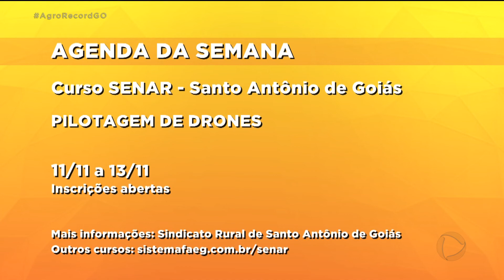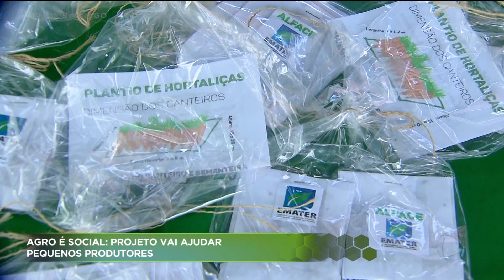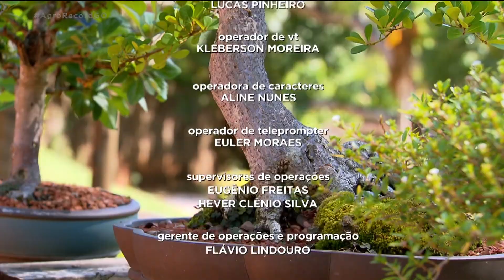AGRO RECORD - 10-11-2019 / PROGRAMA COMPLETO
O AGRO RECORD mostra que uma fazenda de bela vista de Goiás investiu no melhoramento genético para conseguir boas matrizes que produzem o chamado leite a2, ou leite antialérgico. São vacas de alta produtividade leiteira para atender um público que tem alergia à proteína do leite. Produtores da agricultura familiar, que vivem em regiões pobres do estado, vão receber ajuda do governo através do programa AGRO É SOCIAL. Vão ser distribuídas cerca de 30 toneladas de sementes. O produtor também vai receber um treinamento e ajuda até a colheita. E o AGRO RECORD mostra também como é feito o cultivo de bonsai. A Juliana Pertille fez uma reportagem sobre a produção de bonsai de árvores convencionais e também frutíferas.